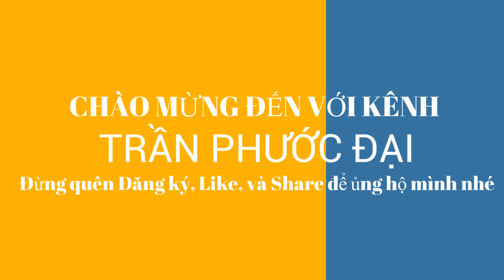Thử Thách 1 Triệu Cùng Cameraman - Mỳ Siêu Cay - Cánh Gà Rán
💗 Mình là Trần Phước Đại . Thích du lịch và ăn uống.💗
Đây là kênh youtube của mình, đi đến những miền đất mới, trải nghiệm văn hóa, ẩm thực và chia sẻ lại với tất cả mọi người.

© Bản quyền thuộc về Trần Phước Đại
© Copyright by Trần Phước Đại Channel ☞ Do not Reup